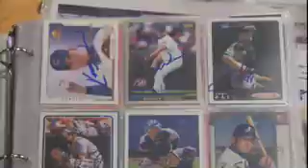Collector Showdown - Sports Memorabilia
Teaser for the Collector Showdown episode about Sports Memorabilia